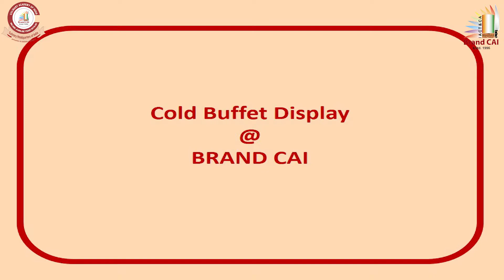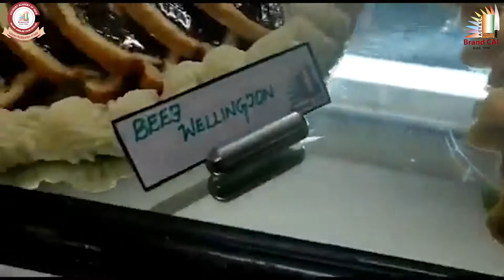Culinary Managment - Cold Cuts /Cold Buffet Display @Brand CAI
Cold Cuts / Cold Buffet
@ Brand CAI Hyderabad

Cold Cuts  is also called Lunch meats, they can  luncheon meats, cooked meats, sliced meats, cold meats, and deli meats are precooked or cured meats that are sliced and served cold or hot.
Charcuterie is a French term for a branch of cooking devoted to prepared meat products, such as bacon, ham, sausage, terrines, galantines, ballotines, pâtés, and confit, primarily from pork
Charcuterie is part of the garde manger. Originally intended as a way to preserve meat before the advent of refrigeration, they are prepared today for their flavors derived from the preservation processes